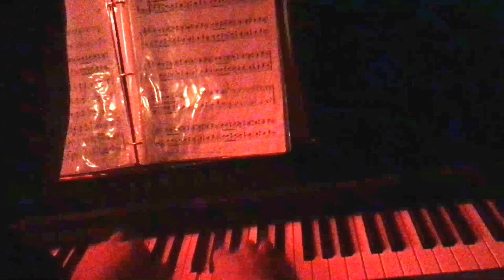VISIT TO BARBES 9-30-17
This video is about the Ben Monder Trio and Spanglish Fly playing for Puerto Rico